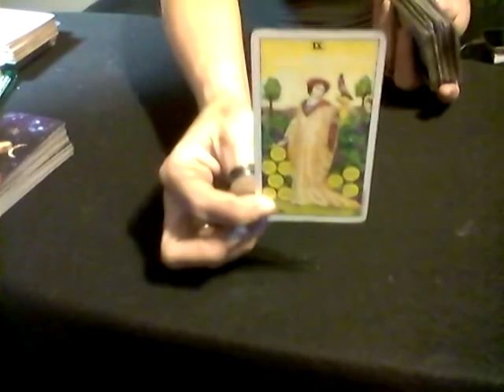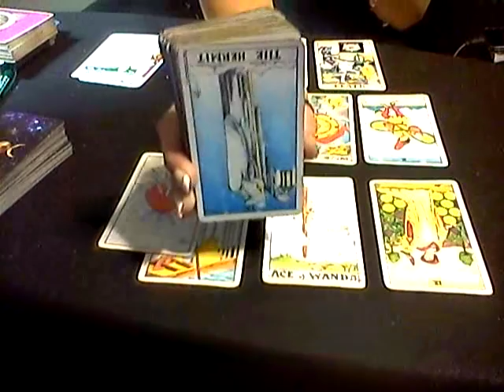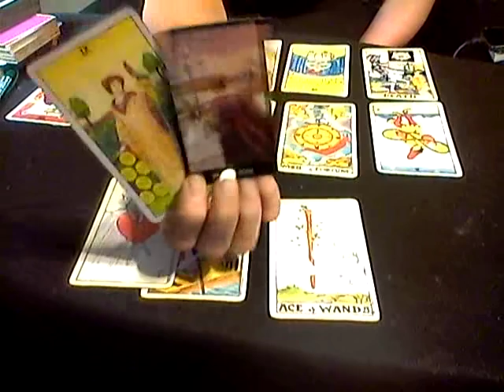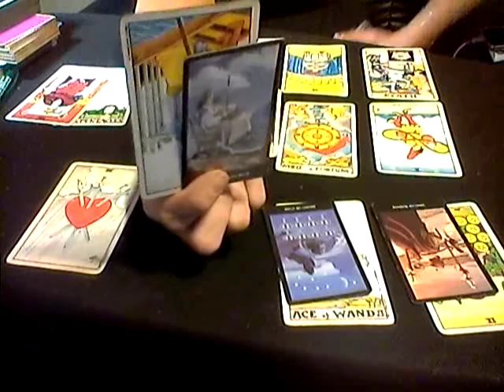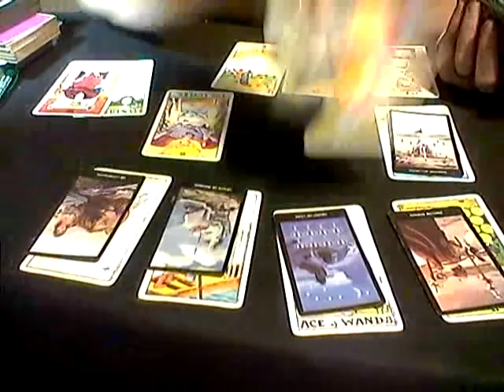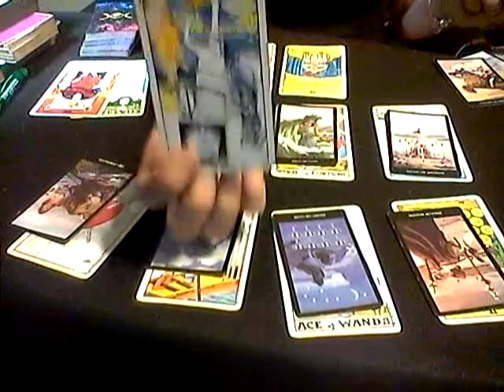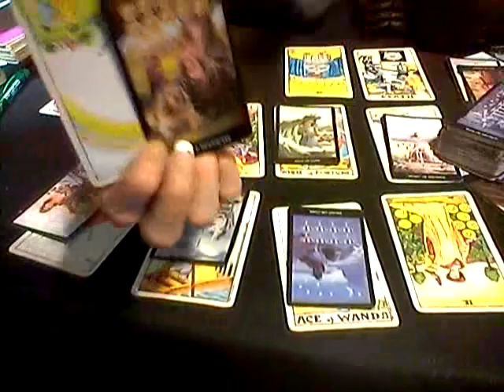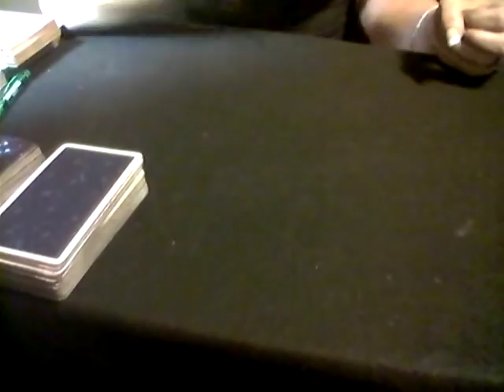TAROT READING- AMAZING NEW YOU!! GO PISCES!!!